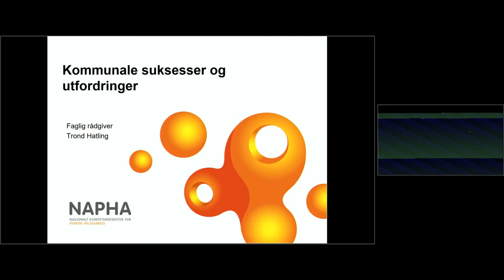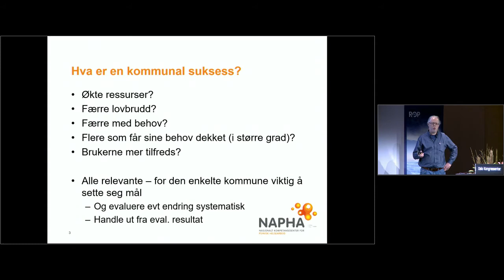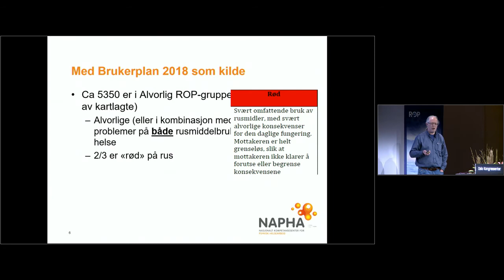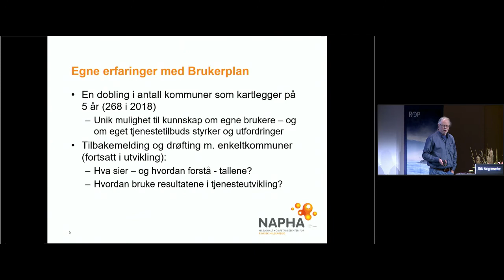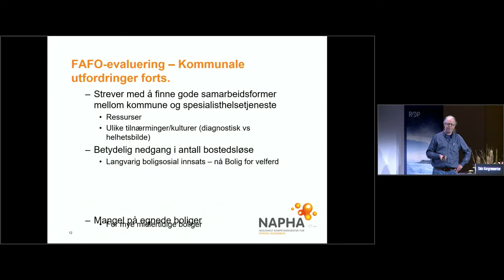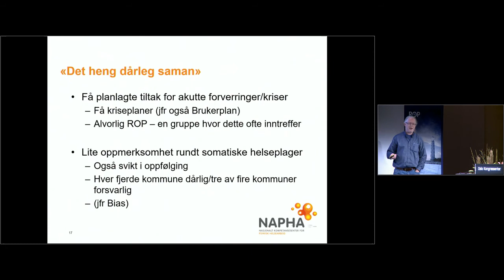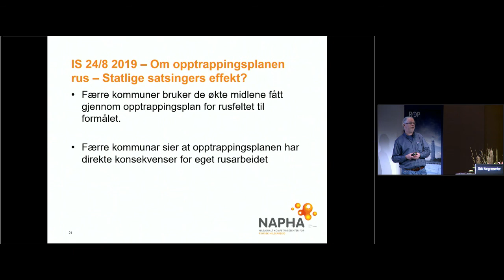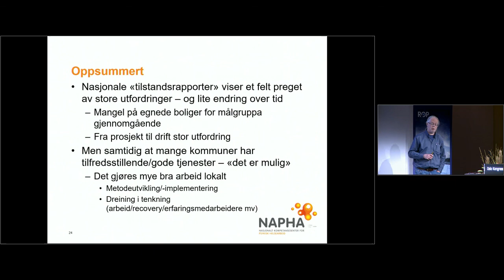Trond Hatling: Kommunale suksesser og utfordringer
Fra ROP-dagen 20, 08.01.20 Oslo kongressenter.

Kapitler i klippet:
02:03 Disposisjon
02:57 Hva er en kommunal suksess?
04:08 The butler did it...
05:54 Med Brukerplan 2018 som kilde
09:05 Egne erfaringer med Brukerplan
10:03 Fra FAFo-evalueringen av Opptrappingsplanen rus - vekt på nr. 3
12:47 Landsomfattende ROP-tilsyn 2017/18
12:54 "Det heng dårleg saman"
16:40 Somatisk oppfølging - kommunens selvbilde harmonerer med Helsetilsynet (IS 24/8-2019)
18:08 IS 24/8-2019 - Kommunalt psykisk helse- og rusarbeid
19:41 IS 24/8 2019 - Om omtrappingsplanen rus - Statlige satsingers effekt?
20:46 Hva kan man si er kommunale suksesser for Alvorlig ROP-gruppa?
21:48 Mer om suksess - med NAPHA-øyne
22:54 Oppsummering